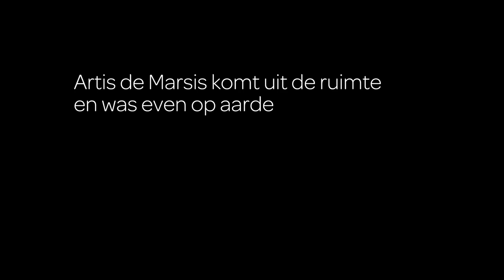Artis de Marsis neemt afscheid van ARTIS